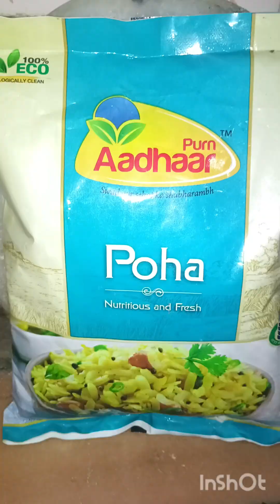pohA az special 🫕😋 banya ha healthy Eating watch full..yamm